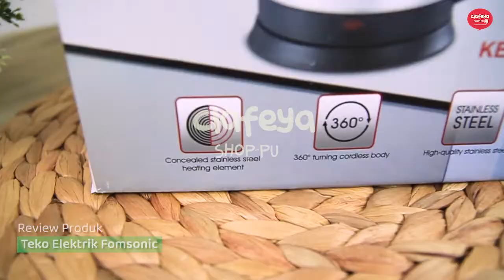[Clafeya Shoppu] Teko Listrik Otomatis 1.8Lt FOMSONIC/Mug Listrik Stainlees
Teko Listrik Otomatis 1.8Lt FOMSONIC/Mug Listrik Stainlees

Fitur dan keunggulan
- Bagian dasar ceret yang dapat dilepas
- Rancangan yang sempurna dengan inovasi baru
- Aman, praktis dan nyaman digunakan
- Cocok digunakan di dalam maupun di luar ruangan
- Dapat diputar 360 DERAJAT
- Fitur Power OFF otomatis
- Fitur perlindungan kelebihan panas (Lampu indikator)
- Pegangan plastik berbahan PP
- FADA Controller
Fitur anti kekeringan( tidak akan melakukan proses pemanasan jika di dalam ceret tidak ada air dan perlindungan kelebihan panas ( overheat )

Spesifikasi :
Tegangan : 220-240V
Frekuensi : 50/60Hz
Daya : 380 Watt
Kapasitas : 1,8 Liter
Kabel : 0,75mm
Ketebalan badan ceret 0,4mm